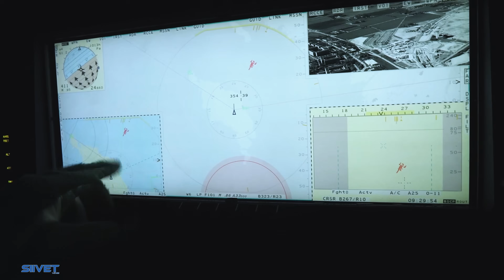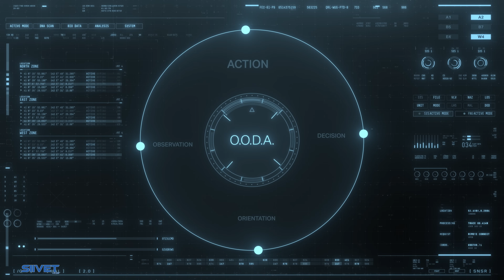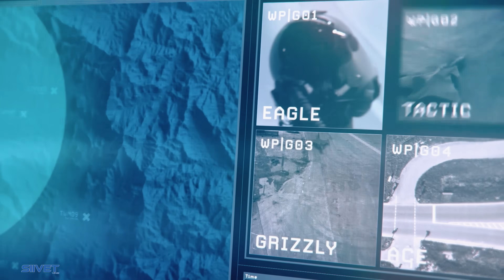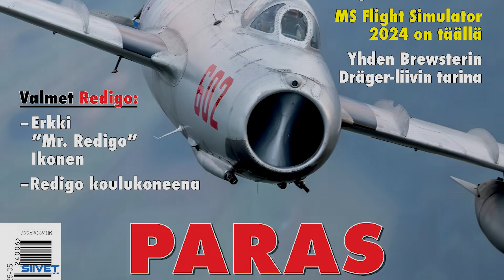Saab Gripen E - Advanced Human-Machine Collaboration, The Key To Success In Modern Battlefield [4K]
[4K UHD]  A few extra seconds. That’s usually the difference between success and failure in a modern day battlefield. A few extra seconds allow the pilot to analyse the situation, asses the opponent, and act accordingly. Behind the Gripen pilot’s ability to be the first to see and the first to act is the fighter’s advanced Human-Machine Collaboration (HMC).

Human Machine Collaboration - Gripen E is extension of the pilot’s mind and body, and we achieve it through advanced Human Machine Collaboration (HMC). The concept speaks for itself: Human and machine work seamlessly together to achieve mission success.

Saab Gripen E - The Game Changer. Gripen E has the powerful GE F414G engine, great range and the ability to carry an impressive payload with its ten hard-points. It also has a new AESA-radar, InfraRed Search and Track System (IRST), highly advanced electronic warfare and communication systems. The E-series redefines air power for the 21st century by extending operational capabilities.

Video assets provided by Saab.

Gripen E - The Game Changer

is developed to counter and defeat the most advanced threats in a modern battlespace and to continously evolve in order to keep up wtih new challenges. We have built an intelligent fighter system that rapidly embraces new technology and tactics in a way that will always keep us ahead. That's why with Gripen E/F, you are forever ahead.

Defeat any threat. Anywhere
In the modern battlefield, fighters will have to act in high-threat environments such as contested air space and handle Integrated Air Defence Systems. Gripen E/F carries a variety of both active and passive measures to disrupt enemy efforts and protect itself and other friendly units. Its advanced electronic warfare system, similar to an electronic shield, allows disruption of the enemy’s ability to function effectively. This can be used either to assist in destruction of enemy assets or simply to reduce the enemy’s understanding and ability to react. All this while ensuring mission success, using the latest weaponry and countermeasures.

Gripen is designed to support all phases of the mission - for fastest possible decision making With Gripen, you’re the first to
• Observe
• Orient
• Decide
• Act"

Key features
Advanced electronic warfare with spherical coverage and the latest AESA technology for high survivability.
Intuitive HMC with AI, enabling the pilot to make quick and correct decisions.
Revolutionary avionics architecture supporting smooth capability growth to maintain technological superiority and adapt to new operational needs.

Gripen and GlobalEye provide:
Weapons for all types of missions, from the best suppliers world-wide
Offensive EW capabilities for survivability and mission success
Operations in harsh conditions and easy maintenance
Design supporting capability growth